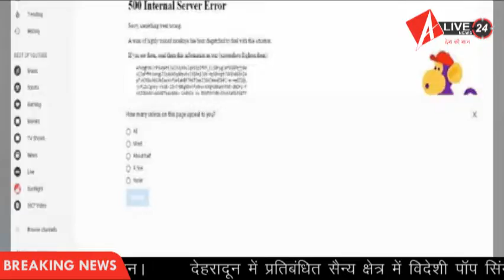इंद्राणी ने कोर्ट से पूछा- क्या मेरी मौत की जिम्मेदारी लेगी सीबीआई।